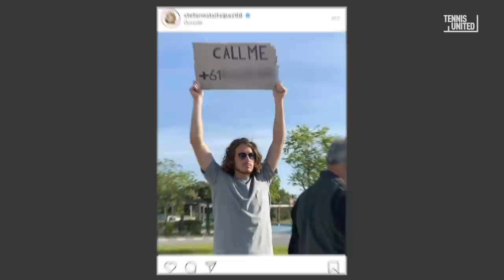Tennis United Episode 4